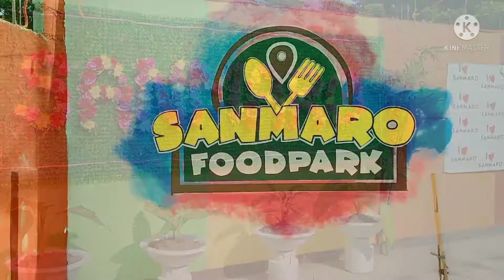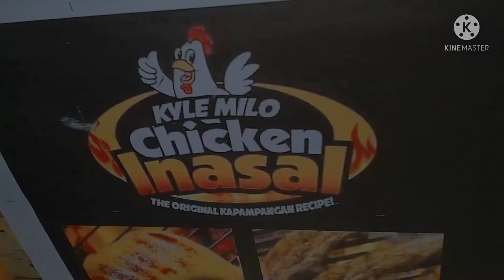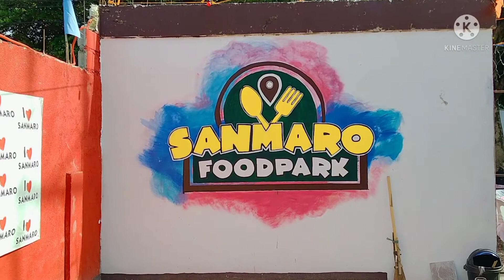SanMaro Food Park Review Grand Opening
For today's video di tayo mag fofood review. Ito ang Grand Opening ng SanMaro Food Park sa may Valdez Florida Blanca Pampanga.